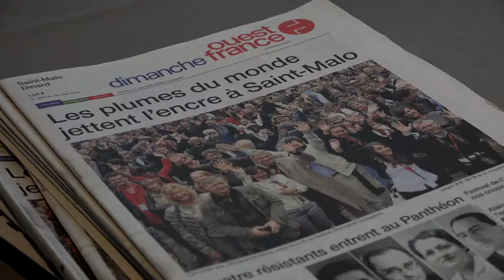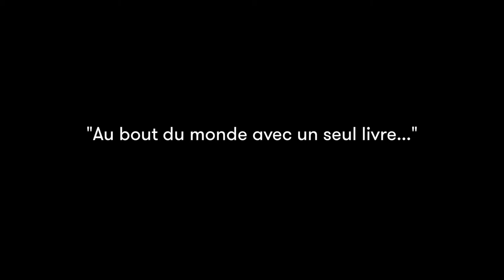James Noël - IntranQu'îllités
A l'occasion du Festival Etonnants Voyageurs à Saint Malo, rencontre avec James Noël autour de la revue "IntranQu'îllités" aux éditions Les passagers des vents. Sous la direction de James Noël et Pascale Monnin.